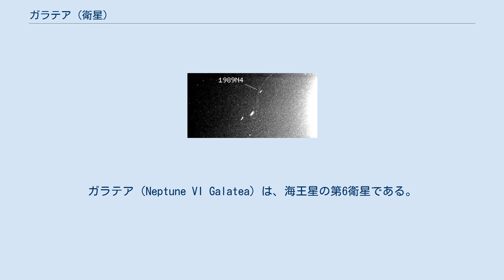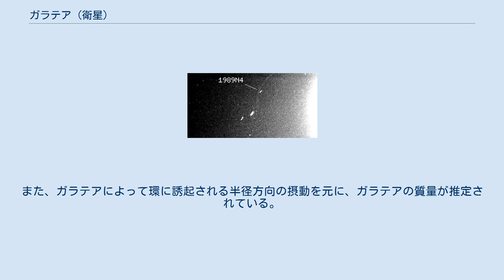ガラテア (衛星)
ガラテア（Neptune VI Galatea）は、海王星の第6衛星である。
 ガラテアは、惑星探査機ボイジャー2号が海王星をフライバイした際に撮影された画像の中から、1989年7月に発見された。
発見はデスピナ、ラリッサの発見と合わせて同年8月2日の国際天文学連合のサーキュラーで公表され、「5日間に渡って10枚の画像を捉えた」とだけ報告されており、7月28日以前のいずれかの段階で発見されたとみられる。
これに伴い、S/1989 N 4 という仮符号が与えられた。
 その後1991年9月16日に、ギリシア神話のネレイデスの1人、ガラテアに因んで命名され、Neptune VI という確定番号が与えられた。
 ガラテアは海王星の衛星の中で4番目に海王星に近い軌道を公転する衛星である。
ガラテアは不規則な形状をしており、地質学的に変化を起こした兆候は見られない。
他の衛星と同じく、トリトンが海王星によって非常に軌道離心率が大きい軌道に捕獲された直後の摂動によって破壊されたかつての海王星固有の衛星の破片が、再び降着して形成されたラブルパイル天体だと考えられている。
 ガラテアの軌道は海王星の静止軌道の下にある。
そのためガラテアは潮汐力によってらせん状に軌道が減衰しており、いずれ海王星の大気に突入するか、ロッシュ限界を超えて潮汐力で粉砕され、海王星の環になると予想される。
 アダムズ環の内側にあるガラテア (1989N4) ガラテアの軌道の 1,000 km 外側には海王星の環の一つであるアダムズ環があり、ガラテアはこの環の羊飼い衛星であると考えられる。
アダムズ環の中にはアークと呼ばれる独特の構造があるが、ガラテアと環の 42:43 の共鳴がこの構造を形作っていると考えられている。
また、ガラテアによって環に誘起される半径方向の摂動を元に、ガラテアの質量が推定されている。